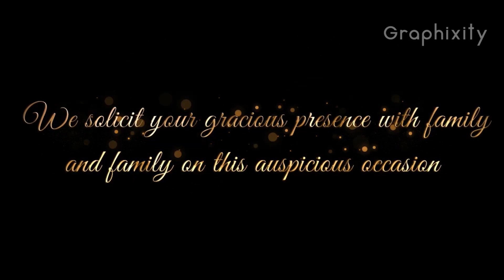Wedding Invitation Video || Whatsapp invitation - 05 || GraphiXity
GraphiXity Media :- Wedding Invitation Video || Whatsapp Invitation video

You Can Customize Anything "Texts" , "Music", "Image"

Gold whatsapp wedding invitation video 2020 wedding invitation video,wedding invitation video for whatsapp,royal wedding invitation video,whatsapp wedding invitation video,wedding invitation video 2020